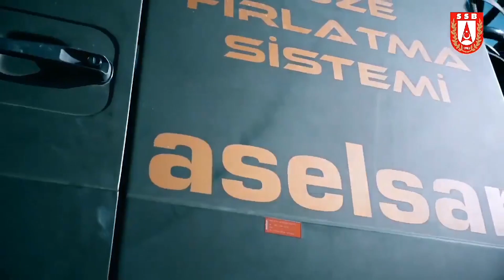HİSAR-A+'nın Son Kabul Testi Başarıyla Gerçekleştirildi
ASELSAN ve ROKETSAN tarafından geliştirilen ilk milli ve yerli hava savunma füze sistemimiz HİSAR-A +’nın envantere giriş öncesi son kabul testi başarıyla gerçekleştirildi. TÜBİTAK-SAGE tarafından geliştirilen harp başlığı kullanılarak yapılan atışta yüksek hızlı hedef uçak, uzak menzilde başarıyla vuruldu.

Artık  HİSAR A+ hazır. Hayırlı olsun!

Ulusal Güvenlik, Savunma ve Strateji'nin 45 yıllık lider mecrası M5 Dergisi